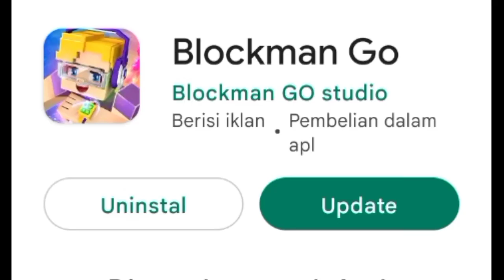Destroying Aggressive Color Name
Bedwars
Blockman Go
skyblock